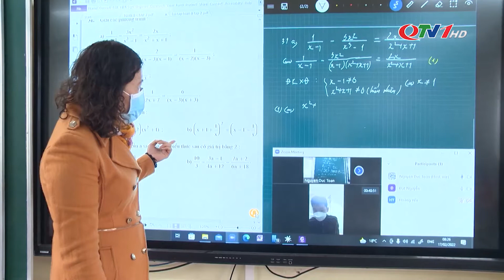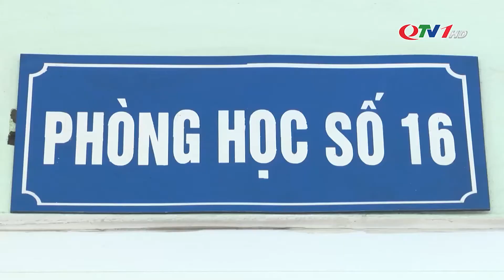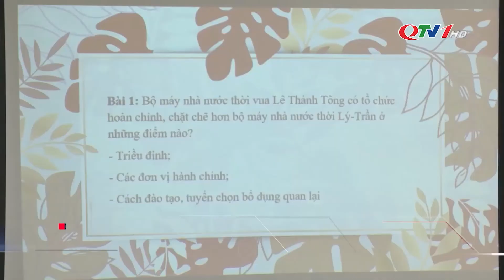TP Hạ Long dạy học trực tuyến cho học sinh đang cách ly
Theo báo cáo của Trung tâm Kiểm soát bệnh tật tỉnh cho thấy hiện nay, đối tượng mắc Covid-19 nhiều nhất là học sinh. Để bảo đảm quyền lợi học tập cho học sinh đang cách ly, các cơ sở giáo dục đã thực hiện hiệu quả việc dạy học trực tuyến cho nhóm đối tượng này.